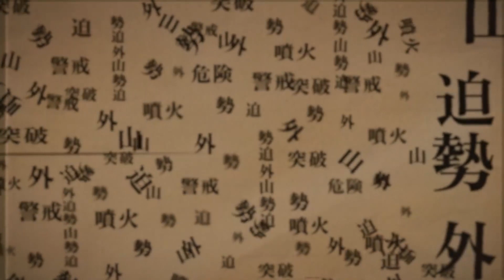Dead by Daylight | Sadako Rising | Spotlight Trailer (Unofficial)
Hey Fam!
This, right here, is the trailer I compiled from openly available footage for the latest chapter of Dead By Daylight, Sadako Rising.
I know it's been two months since the chapter was released, but I really wished BHVR would put out chapter trailers like they used to. Since they don't do that anymore, I'm happy to help out in any way I can.

This is my brainchild and my lovechild and my whatever-you-wanna-call-it-child. I had a lot of fun and I learned a ton while making it and I really hope you enjoy the trailer! Dedicated to all of you, to DBD and to BHVR.

This channel accepts and dishes out all forms of cringe.